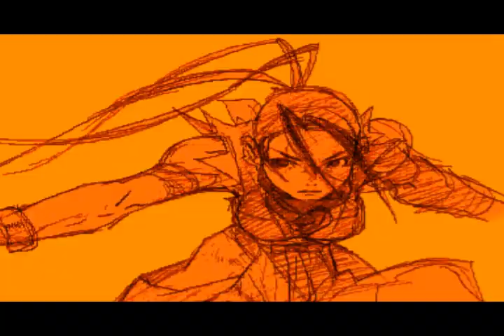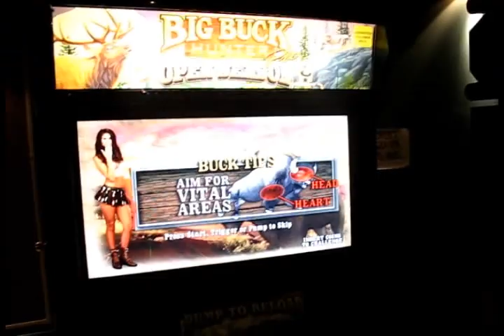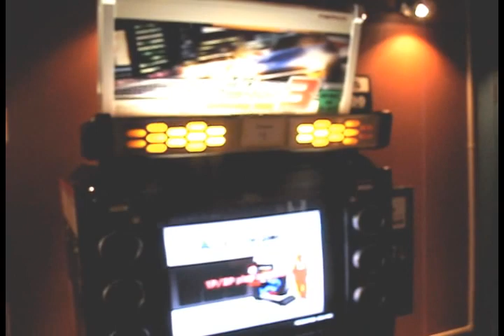RÉTROVISION : Saison 04 - Épisode 05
Au sommaire de cette émission :

· Scooby-Doo - Le secret du Sphinx [PC CD-Rom - 2002]
· Shock Troopers Second Squad [NEO·GEO - 1998]
4 Music Disk Amiga
· Street Fighter III New Challenger [Arcade - 1997]
· Mission X - IntelliVision [1982]
3 Flippers (Roadrunner / Gun's Roses / Mr. & Ms. PAC-MAN)
· Sonic Fury [Action Max - 1987]
3 LCDs (Oil Panic / Mickey Mouse)
Reportage Arcade !
Et la démo Amiga : Geometrical Dreams du goupe Silents (1991)